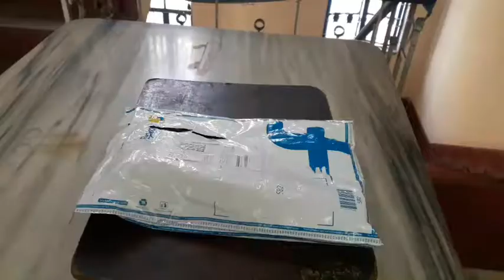Selfie stick cable take pole review...